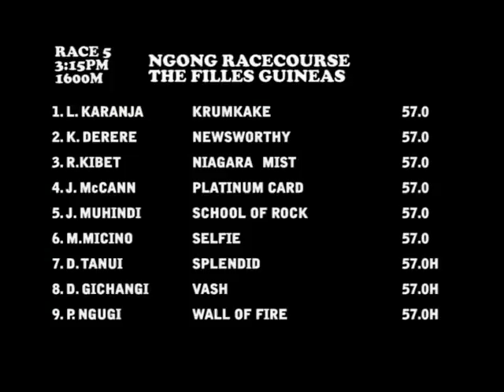26th Feb 2017- Race 5- THE FILLIES GUINEAS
Time  3:15pm  Distance 1600m
A terms race for three year old fillies only. To carry 57kg. NO RIDING ALLOWANCES.  There will be a parade before this race.